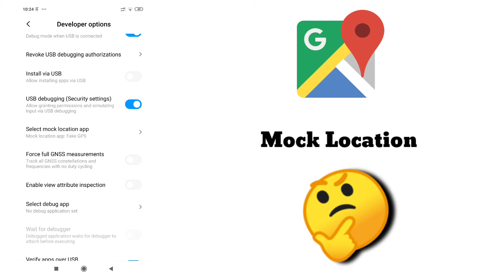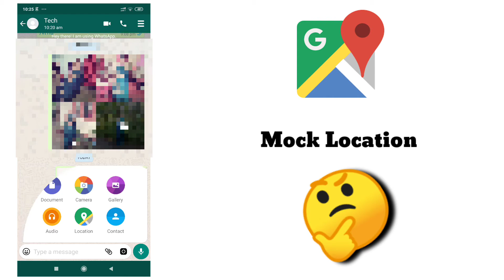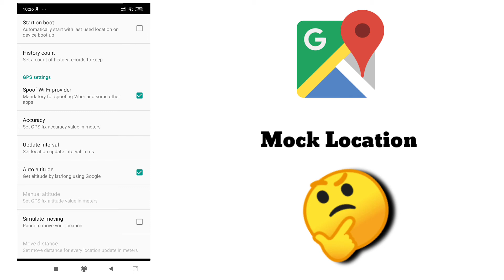How to Fake Your GPS location ? | നിങ്ങളുടെ fake gps ലൊക്കേഷൻ എങ്ങനെ അയക്കാം | Techpodikkaikal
നിങ്ങളുടെ fake ലൊക്കേഷൻ എങ്ങനെ മറ്റൊരാൾക്ക് അയച്ചു കൊടുക്കാം എന്നു ഈ വീഡിയോയിലൂടെ കാണാം